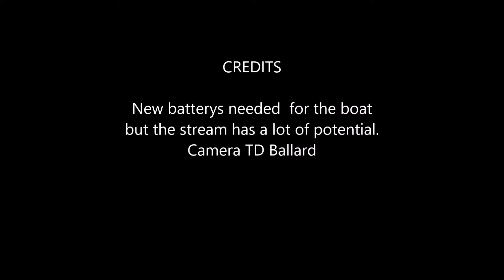NQD Boat needs batterys